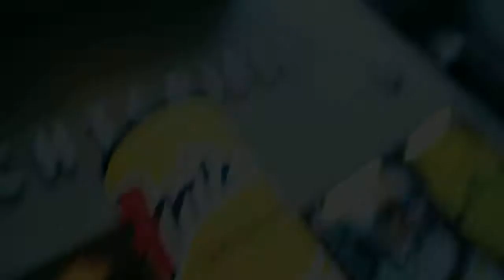JayLab Films und Sido